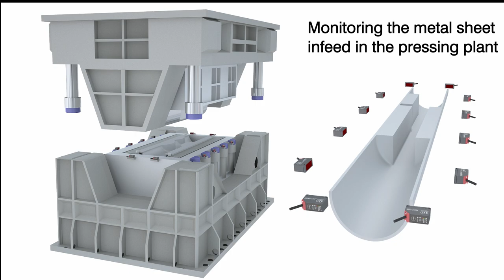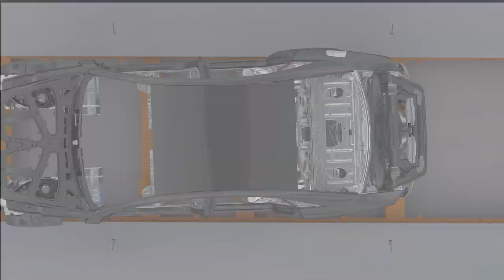Automotive: test bench and production control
For many years, Micro-Epsilon has been a partner to the automotive industry and its suppliers. Whether in the test bench, in production monitoring or in plant construction - Micro-Epsilon sensors ensure precise and reliable measurements in numerous applications. Globally organized, Micro-Epsilon provides efficient collaboration with the global automotive industry.